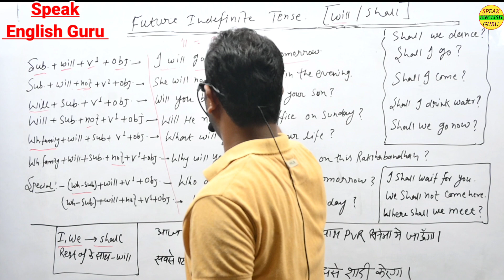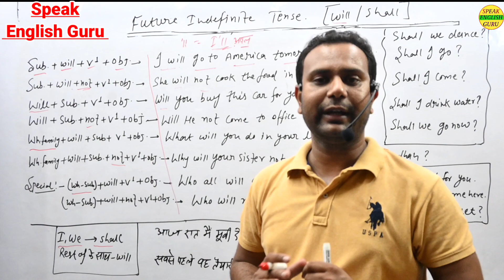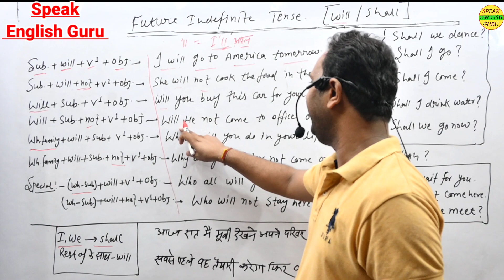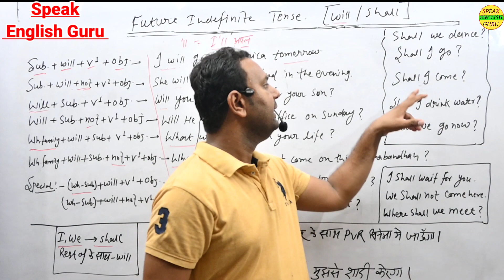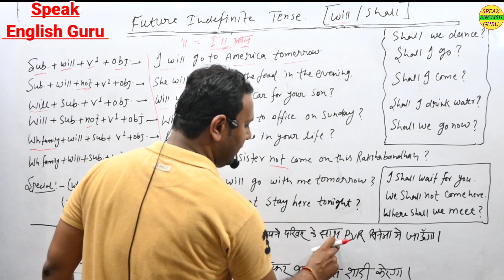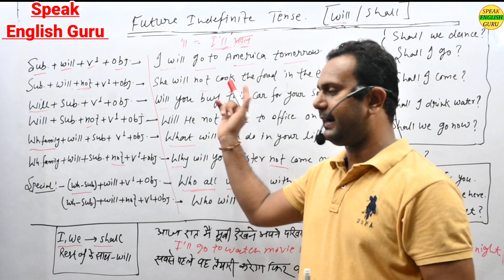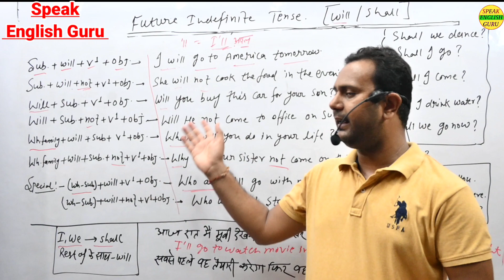Future Indefinite tense | Future simple | Use of Will | Use of Shall | Speak English Guru by raj Sir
will shall rules 2023
अंग्रेजी बोलें
simple future tense examples
future simple tense rules
future simple tense hindi
simple future tense examples using shall
simple future tense will shall
will shall rules in hindi
learn english 2023
english tense 2023

Speak english guru Tense by raj sir

👉• Daily Uses Sentence playlist:     • Daily Uses Englis...
👉• Alphabet Phonic Sound Video :     • Unveil the Secret...